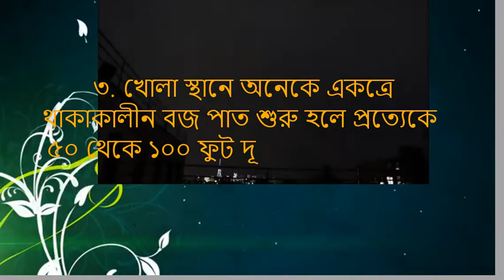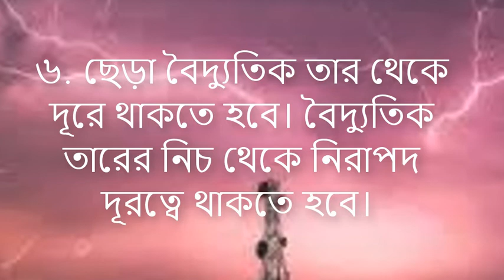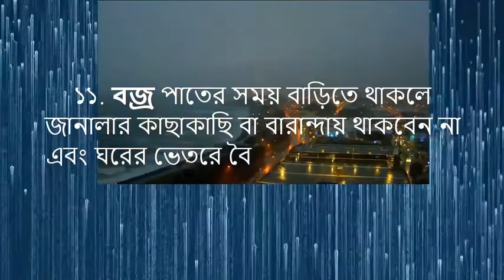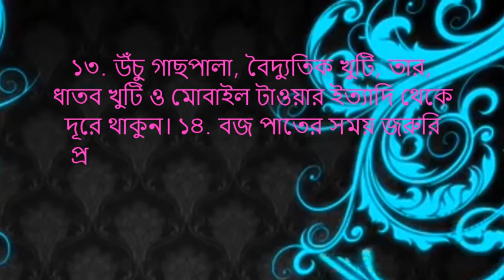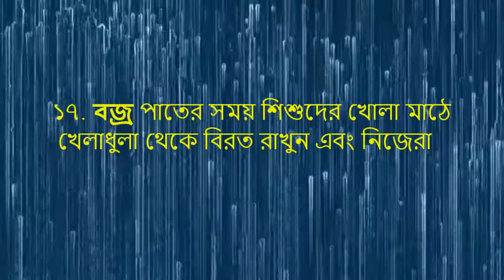বজ্রপাত থেকে বাঁচার উপায় ও করণীয় কি? | How to Protect Yourself in a Thunderstorm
১. বজ্রপাত ও ঝড়ের সময় বাড়ির ধাতব কল, সিঁড়ির ধাতব রেলিং, পাইপ ইত্যাদি স্পর্শ করবেন না।
 ২. প্রতিটি বিল্ডিংয়ে বজ্র নিরোধক দণ্ড স্থাপন নিশ্চিত করুন।
 ৩. খোলা স্থানে অনেকে একত্রে থাকাকালীন বজ্র পাত শুরু হলে প্রত্যেকে ৫০ থেকে ১০০ ফুট দূরে দূরে সরে যান।
৪. কোনো বাড়িতে যদি পর্যাপ্ত নিরাপত্তা ব্যবস্থা না থাকে তাহলে সবাই এক কক্ষে না থেকে আলাদা আলাদা কক্ষে যান।
৫. খোলা জায়গায় কোনো বড় গাছের নিচে আশ্রয় নেওয়া যাবে না। গাছ থেকে চার মিটার দূরে থাকতে হবে।

I'm very excited for the next lineup of videos and hope you are too! Don't forget to 'LIKE' this video if you enjoyed :) UPDATE!

Forever   " to "  Friendship and love Forever  ".

► CLICK TO SEE ALL OUR VIDEOS:
JOIN IN ON THE GROUP